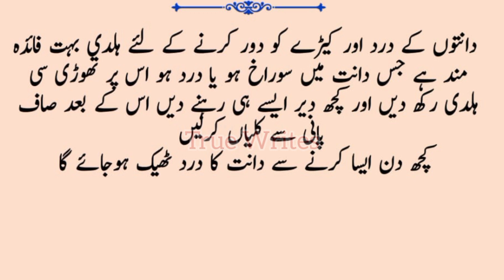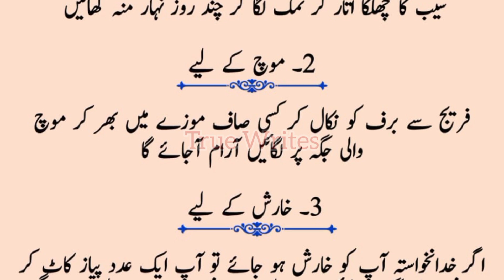Aise Totkay Jo Apki Zindagi Asaan Kerdein | True Writes